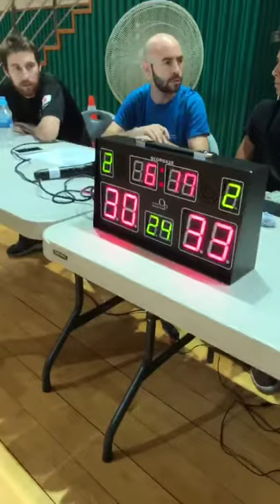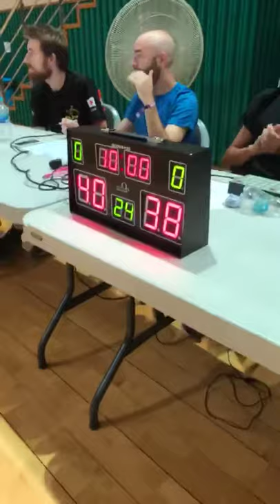Unicon 19 Final Game unicycle Basketball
Woom vs Cyclass